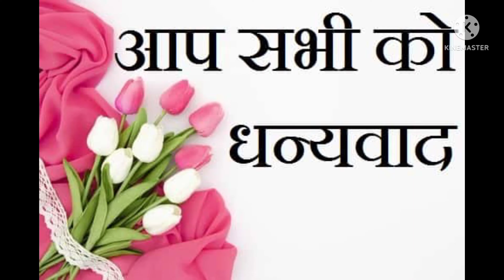केले की खेती की संपूर्ण जानकारीl कौन-कौन सी खाद देना चाहिए।#, video#l KGN mralida Sanjivani केंचुआ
इस वीडियो में आप लोगों को केले की खेती करने का तरीका बताया गया है। और केले की खेती से आप कितना मुनाफा कमा सकते हैं किसान भाइयों आप लोगों की जानकारी के लिए हमारे चैनल पर ऐसे ही जानकारी पूर्ण वीडियो डाला जाता है जिसको आप लोग देखें और अपनी खेती में तरक्की करें।
और आगे कौन सी वीडियो चाहिए कमेंट में जरूर बताएं
keyword ,video#l banana farming#jaivik farming#जैविक खाद केंचुआ खाद#केजीएन मृदा संजीवनी